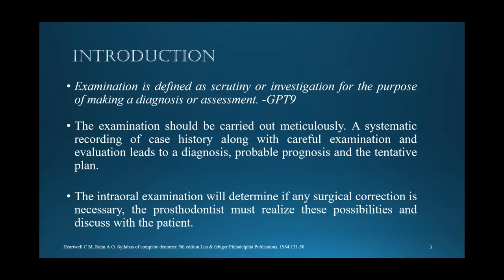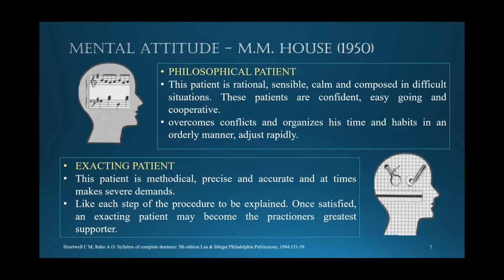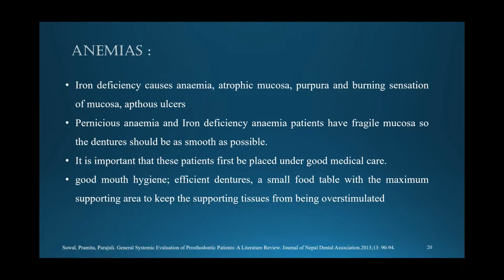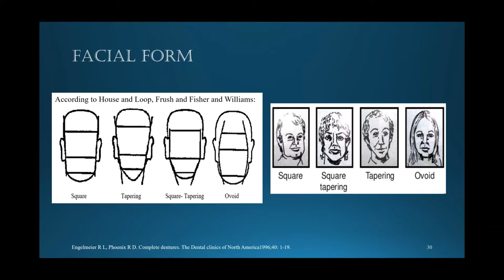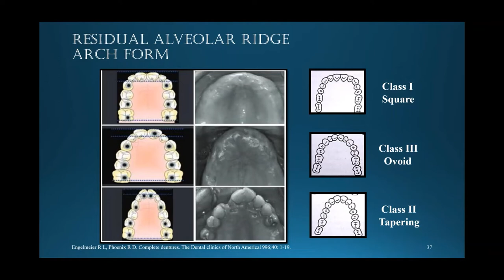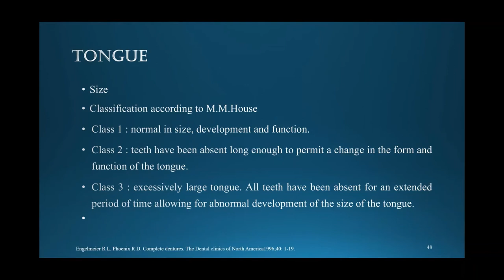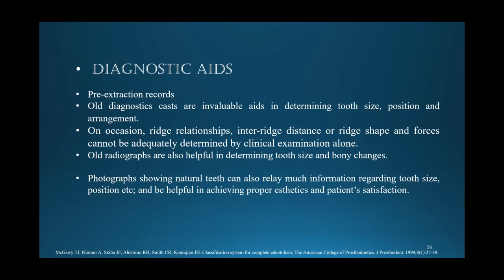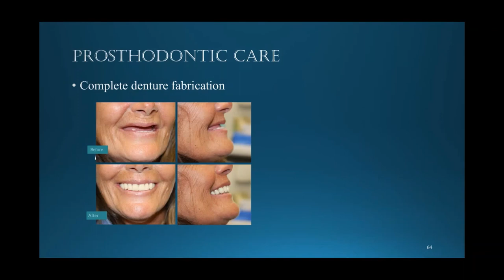Complete denture Part II Case History taking and Treatment Planning for Complete Denture by Dr Him